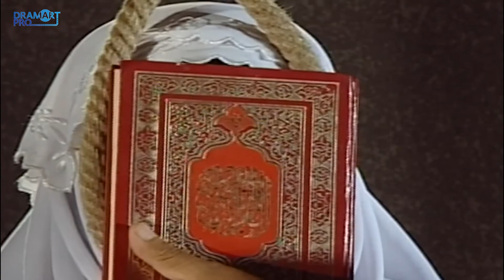مسلسل امهات ـ الحلقة 6 السادسة كاملة HD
في حلقات منفصلة تتناول الحلقات قصص كفاح الأمهات ومنها قصة أم فارس التي تعيش مع زوجها وأبنائها الثلاثة (عامر ومروان وفارس) حياة مستقرة. يعملون سويًا بالأرض الزراعية، وتأمل في زفاف ابنها فارس على زهرة، لكن نشوب حريق بالمنزل يقلب حياتهم رأسًا على عقب.

الممثلون:
منى واصف
سوزان نجم الدين
فاديا خطاب
 جيانا عيد
زينة مارديني
رنا العظم